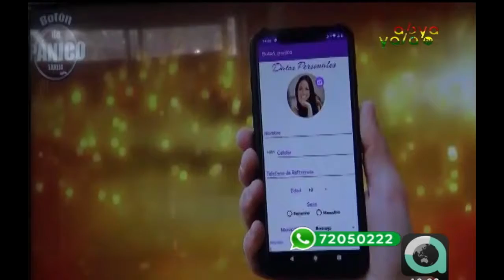“Botón de pánico” será aplicado en tres municipios de Tarija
La Policía Departamental de Tarija dio a conocer el funcionamiento de la aplicación “Botón de pánico” en los municipios de Cercado, Uriondo y San Lorenzo de Tarija con el objetivo de que mujeres víctimas de violencia puedan alertar a la Policía cuando sean amenazadas o agredidas por sus parejas.La aplicación no se podrá descargar de PlayStore, sino que serán los efectivos policiales quienes se encarguen de instalarla en los teléfonos móviles de las víctimas, previa evaluación.